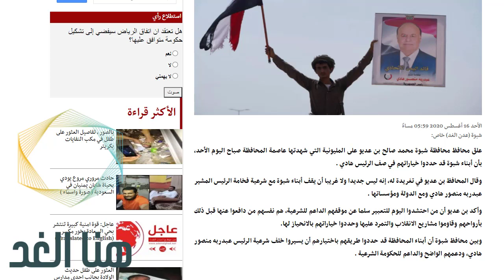المحافظ بن عديو: أبناء شبوة حددوا خيارهم وانحازوا لشرعية الرئيس هادي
صفحاتنا على التواصل الاجتماعي:
اخبار اليمن البيضاء,
اخبار اليمن الجزيرة,
اخبار اليمن والمجلس الانتقالي,
اخبار كورونا في اليمن ليومنا هذا,
اخبار اليمن نيوز,
الاخبار اليمن,
اخبار اليمن عن كورونا اليوم,
اخبار اليمن عاجل مباشر,
اخبار اليمن عن مرض كورونا,
اخبار اليمن صنعاء عاجل الان,
كورونا في اليمن اخبار اليوم حضرموت,
كورونا اليمن اخبار الان حضرموت,
اخبار اليمن تعز عاجل,
اخبار اليمن اول باول,
اخبار اليمن الجنوبي,
اخبار.اليمن.خلال.24 ساعه,
اخبار اليمن الان 2020,
المجلس الانتقالي ,
المجلس الانتقالي يسيطر على سقطرى,
المجلس الانتقالي يسيطر على ابين,
المجلس الانتقالي يهدد السعودية,
المجلس الانتقالي يسيطر على عدن,
المجلس الانتقالي الجنوبي والسعوديه,
المجلس الانتقالي مباشر,
المجلس الانتقالي ليبيا,
لماذا تراجع المجلس الانتقالي,
قوات المجلس الانتقالي,
المجلس الانتقالي عاجل,
خطاب المجلس الانتقالي الجنوبي اليوم,
خطاب المجلس الانتقالي,
اخر تطورات المجلس الانتقالي الجنوبي,
المجلس الانتقالي الجنوبي الان,
قناة 24 المجلس الانتقالي